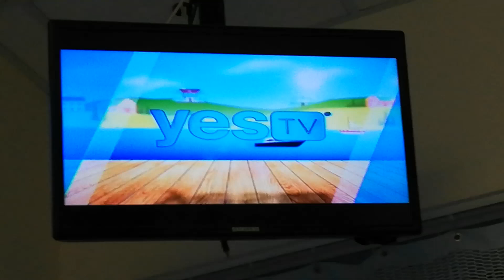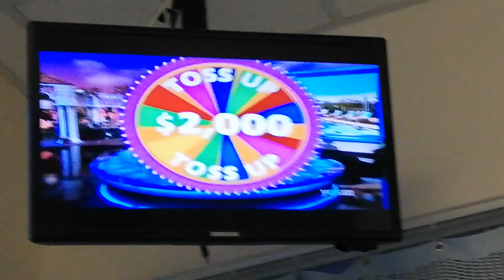WHEEL OF FORTUNE - SEPTEMBER 18-1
VANNA WHITE - WHITE PRINT SLEEVELESS DRESS

WHAT ARE YOU WEARING - COMFORTABLE SLIPPERS

WHAT ARE YOU DOING - SIPPING HERBAL TEA

STAR CROSSWORD - GOLD, LUCKY, RISING & ROCK